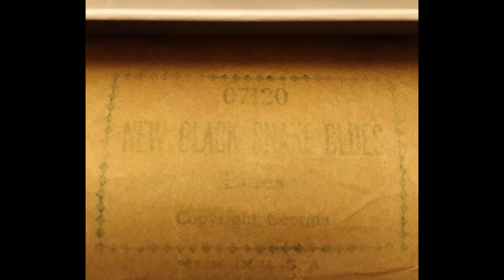Imperial 07120 New Black Snake Blues arr/pb J. Lawrence Cook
Missing the original box but this is an unattributed J. Lawrence Cook Imperial roll from ~1928. Imperial dropped listing the roll artist anyway years earlier. Certainly a "low down" blues! This was recorded in 1928 on Okeh 8626 by famous blues singer Victoria Spivey and Lonnie Johnson on guitar